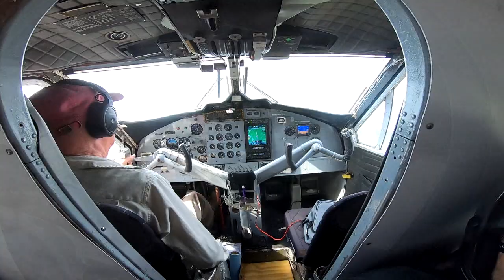Priscilla Rhoades 5 17 2021